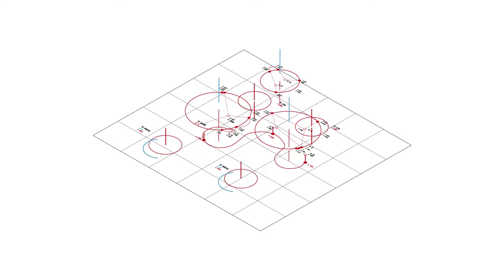Phase I | Physical.Net | Trailer